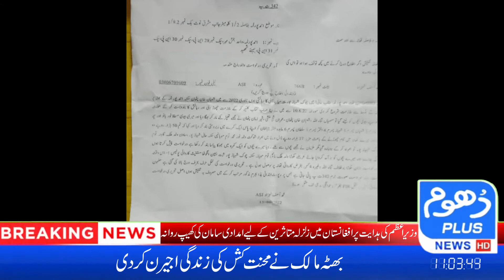خبر شامل کرتے اللہ بخش طاہر کی رپورٹ سے